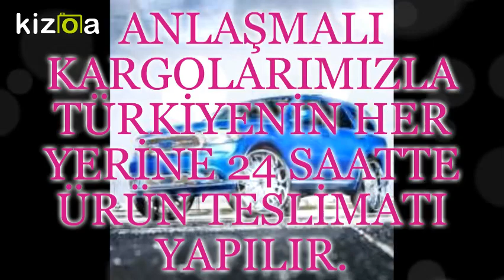ISPARTA AMERİKAN OTO YEDEK PARÇA 0534 549 00 39-0532 120 30 71